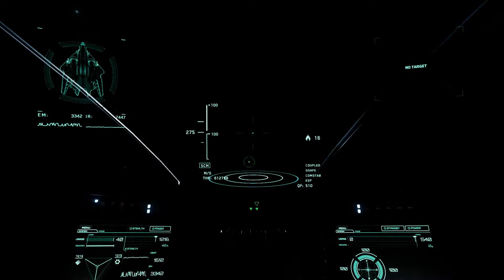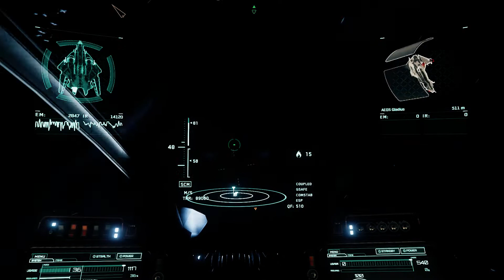Star Citizen 3.2.1g ECN Alert: Assistance Needed Mission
Free 5000 UEC use my Code. Thx